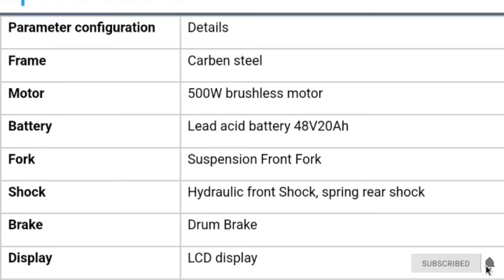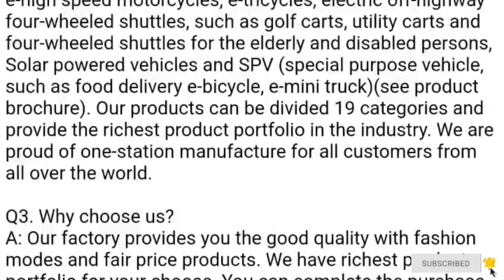Cheap 3 wheel Electric Scooter Motor 800 W 60v Tricycle 3 Wheel Electric Scooter